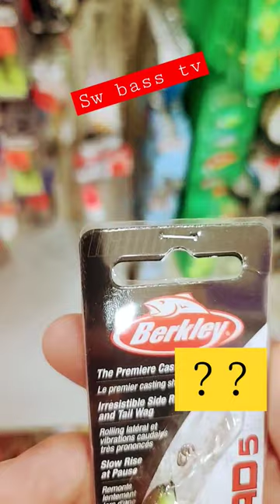berkley bad shad bass baits ollies tackle shopping sw bass tv lures crankbaits